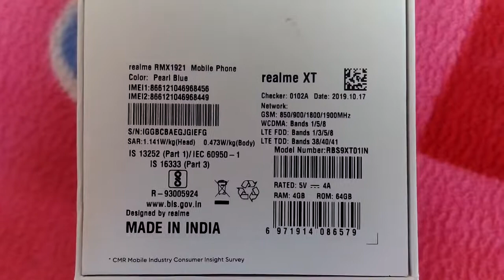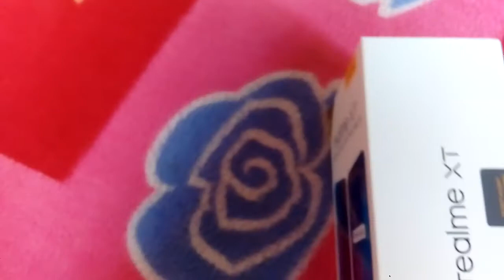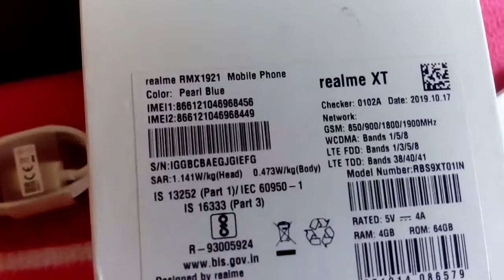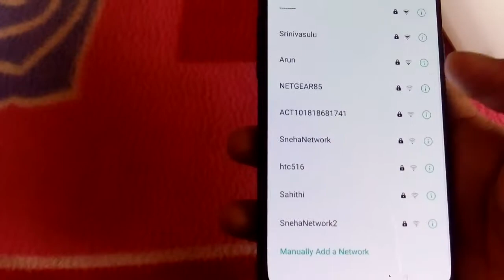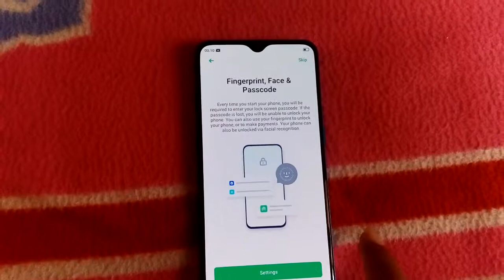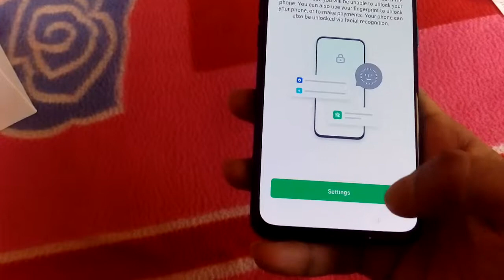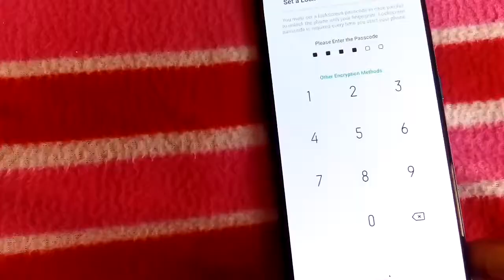Realme XT unboxing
Realme XT 64MP